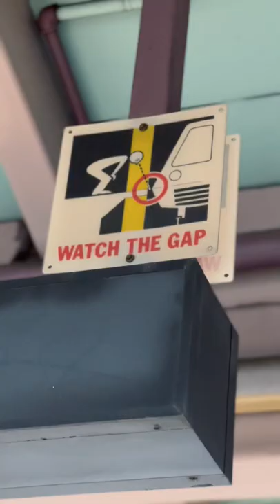First of many commutes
First day of the new job